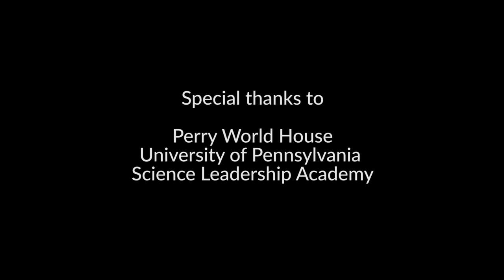Bridging Divides: Madeleine Albright and Stephen J. Hadley in Philadelphia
Former Secretary of State Madeleine Albright and former National Security Advisor Stephen J. Hadley have been touring Pulitzer Center partner schools and universities to discuss the Middle East and also to plead for a return to a more bipartisan approach to foreign policy. They are co-chairs of the Middle East Strategy Task Force, a two-year initiative by the Rafik Hariri Center at the Atlantic Council.

In Philadelphia Albright and Hadley were joined by Jon Sawyer, Pulitzer Center executive director. They spoke with students at the University of Pennsylvania and at the Science Leadership Academy.